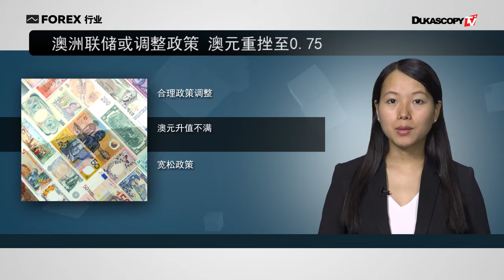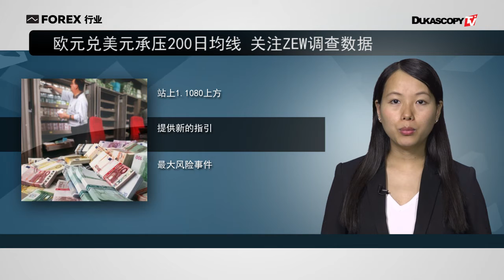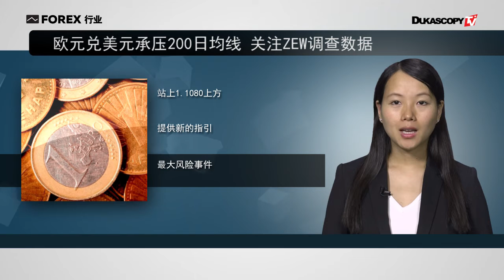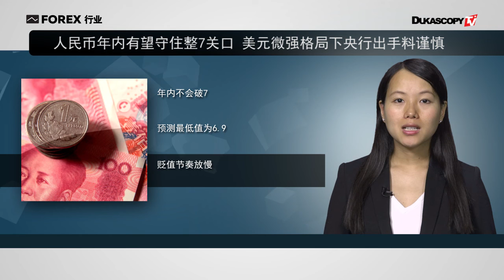澳元重挫至0.75 欧/美承压200日均线 人民币年内或不破7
1. 澳洲联储或调整政策 澳元重挫至0.75关口
2. 欧元兑美元承压200日均线 关注ZEW调查数据
3. 人民币年内有望守住整7关口 美元微强格局下央行出手料谨慎